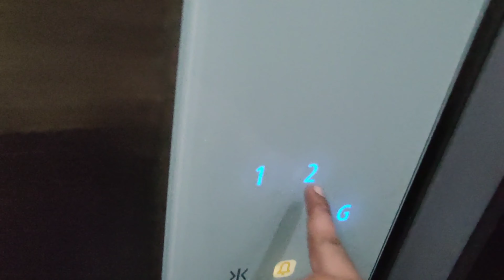Popat Ho Gaya | My First Vlog | special vlog video | Cab driver Meet my new friend | family vlogs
daily family vlogs daily vlogs forever family vlogs funny vlogs indian family vlogs indian vlogger indian youtuber its me ali lifestyle vlogs new family vlogs productivity vlogs sister forever travelling vlogs oreo birthday oreo birthday celebration sourav joshi sourav joshi vlogs mythpat prank prank vlog Raksha Bandhan Indian Independence Day independence day vlog